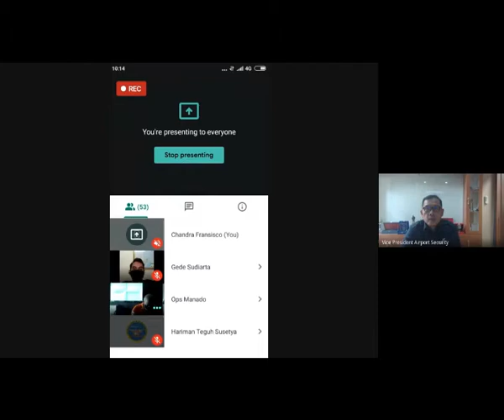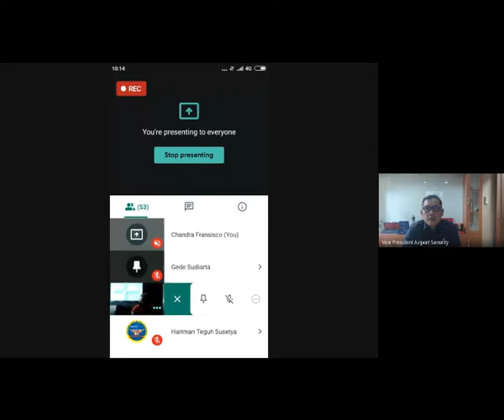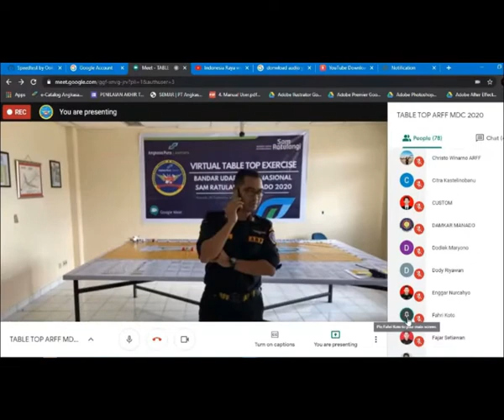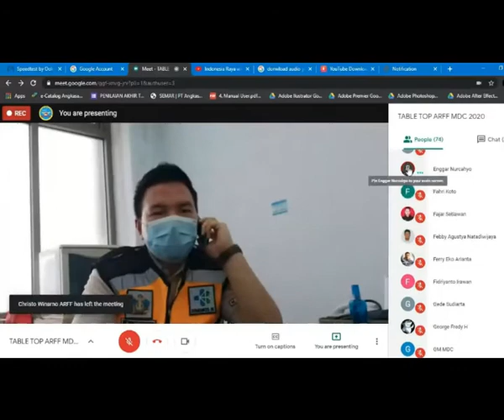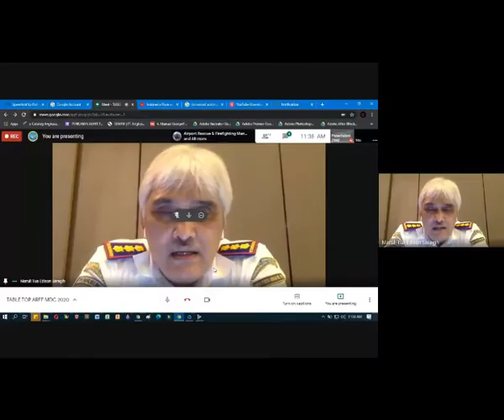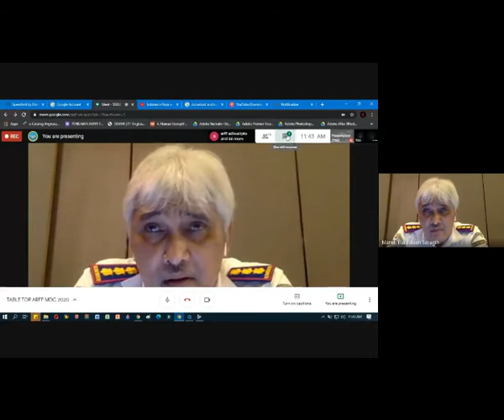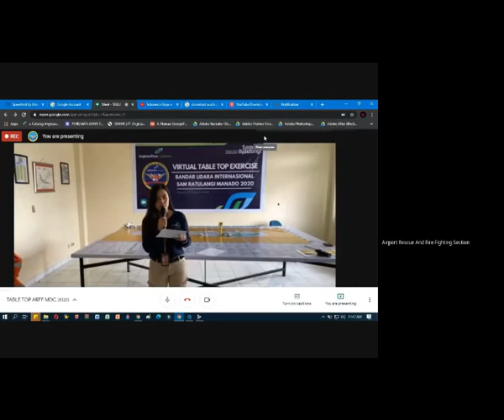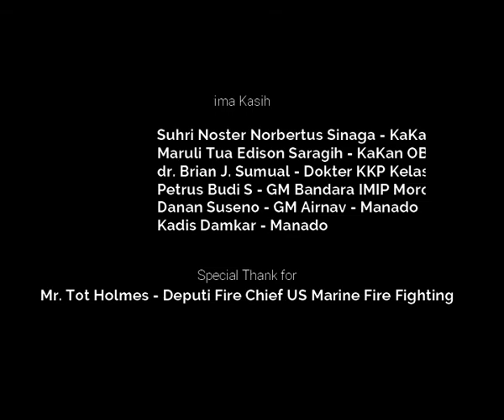TABLE TOP EXERCISE SAM RATULANGI AIRPORT SEPTEMBER 2020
Di tengah situasi pandemi  ini, Bandara Sam Ratulangi Manado tetap berupaya untuk meningkatkan dan menguji kesigapan personel Airport Rescue and Fire Fighting (ARFF) dalam mengantisipasi keadaan darurat. Rabu (9/9), secara virtual Bandara Sam Ratulangi Manado menggelar table top exercise yang melibatkan lebih dari 50 personel lintas instansi yang masuk dalam komite bandara, diantaranya Kantor Otoritas Bandara Wilayah VIII, Airnav , Basarnas, Bea Cukai, Imigrasi, Kantor Kesehatan Pelabuhan, Dinas Kebakaran Kota Manado, dan unit internal terkait lainnya. Adapun kegiatan table top exercise ini merupakan bentuk latihan yang dilaksanakan untuk menguji alur koordinasi, komunikasi, dan komando antar anggota komite dalam penangann keadaan darurat